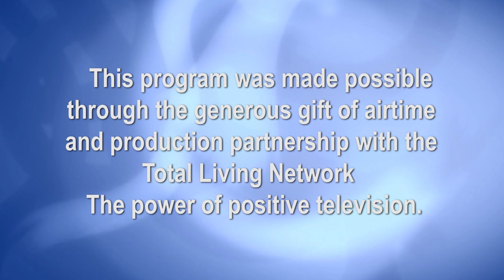Marriage in the Last Days -- The Suffering Church. Marriage -- For Better For Worse For Keeps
In this new series Pastor Bob Moeller examines each of the Seven Churches listed in the Book of Revelation and how their issues can relate to our marriage today. In this episode we examine the Church in Smyrna which Pastor Bob calls, "The Suffering Marriage." As we are perhaps entering what the Bible calls the Last Days before the Return of Christ the pressure of suffering or enduring persecution for the Name of Christ becomes more real. The words of Christ to a suffering church and suffering marriages are particularly relevant to day and encouraging.